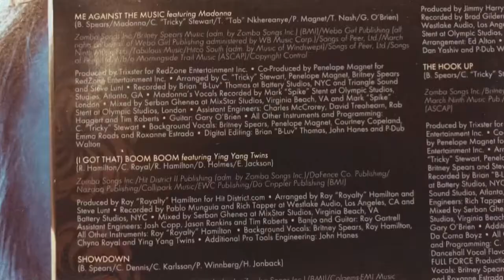Unboxing In The Zone Vinyl by Britney Spears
The fourth studio album by the Pop Princess, one of her best albums without a doubt.